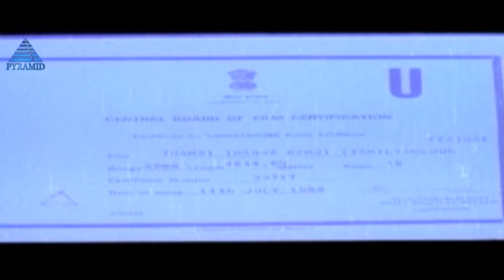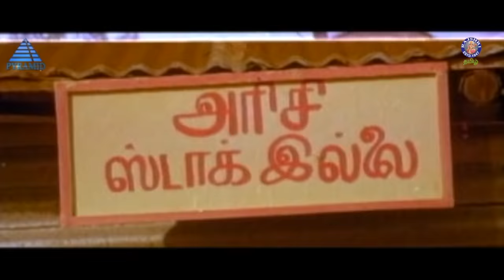Thambi Thanga Kambi Full Movie | தம்பி தங்க கம்பி | Lakshmi, Rekha, Vijayakanth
Thambi Thanga Kambi (தம்பி தங்கக் கம்பி) is a 1988 Indian Tamil-language action film directed by K. Shankar and produced by S. Ganesh. The film stars Vijayakanth, Lakshmi, Ramya Krishnan and Rekha.

Shankar lives with his mother and sister and comes from a poor family. As his ailing mother's situation becomes critical, Shankar accepts a job as auto-driver for a while. Meanwhile, a mysterious rich woman Ganga employs Shankar for a cause, knowing his struggling family in order to earn much more money. He accepts his decision. She sends in the vicinity of Periya Durai and Jambulingam. Chithra and Uma also visited their family. The rest and how Shankar helps Ganga to find the solutions to her family problems.